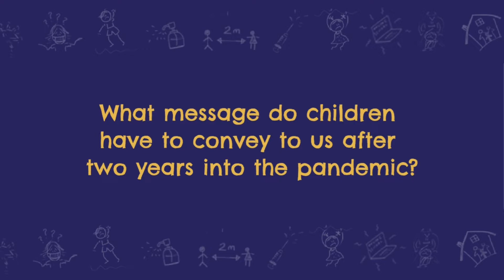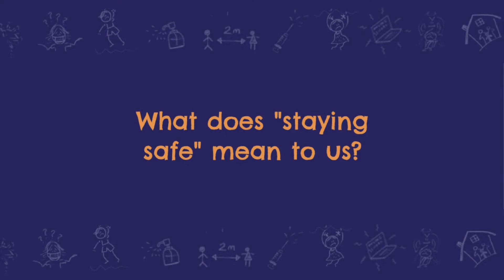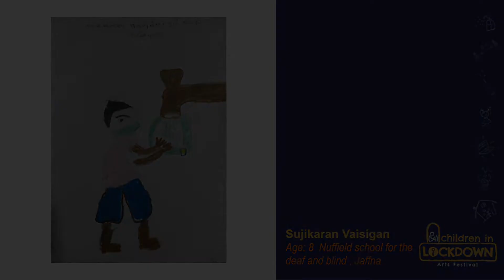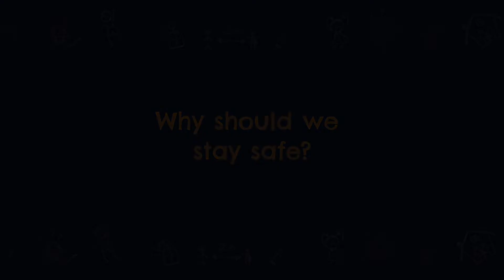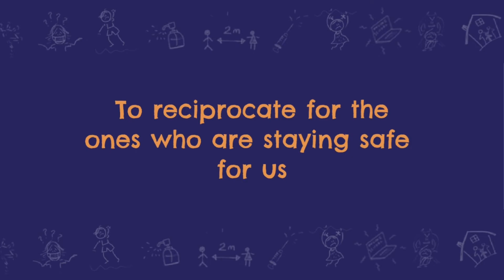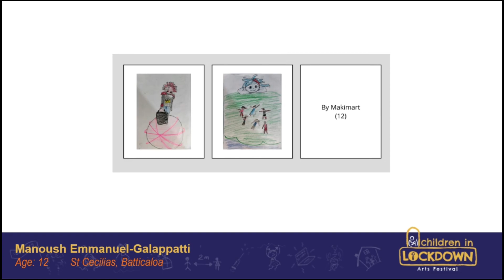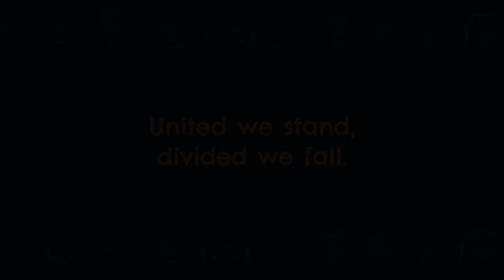Children in Lockdown Art Exhibition (1/8) I Awareness and Precaution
The Children in Lockdown Open Art, Installation and Photography Exhibition is part of the Children in Lockdown Arts Festival 2021 - an online event, going live 26th - 28th November, which gathers together artists, children, and adults to reflect on the treatment and experiences of children in Sri Lanka during the COVID-19 pandemic.

This exhibition comprises the artwork of children across Sri Lanka sharing their experiences of the pandemic through their artwork.

This virtual art exhibition was curated by Acsah Kulasingham and Amani Naeemullah